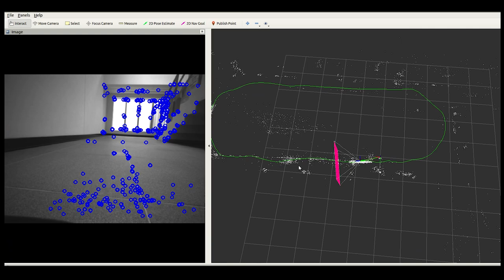KudanSLAM: Running indoors on Qualcomm Robotics RB5 with Intel Realsense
Running Kudan’s Visual SLAM on the latest Qualcomm Robotics RB5 platform in an indoor environment with Realsense D455.

The device ran a loop in an indoor environment with several fearture-less area and was able to come back to the starting point quite well!

This showcases our V-SLAM capable for upgrading AGV and AMR localization performance. (More robust, reliable, accurate and potential to lower sensor cost)